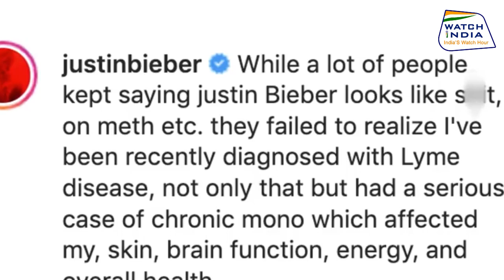Justin Bieber reveals he's in Lyme Disease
Justin Bieber Opens Up About His Battle With Lyme Disease |